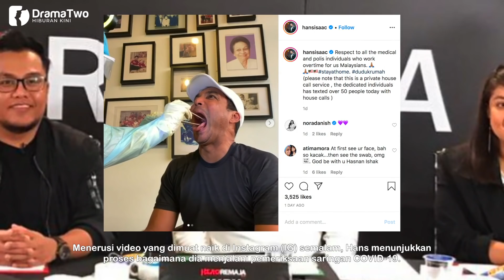MENGEJUTKAN! Ini Punca Hans Isaac Terpaksa Jalani Ujian Saringan Setelah Dimasukkan Ke Hospital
Penerbit, pengarah dan pelakon, Datuk Hans Isaac menjelaskan tujuan melakukan ujian saringan bagi mengesan wabak berkenaan.